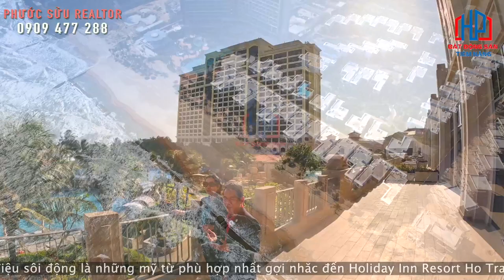Du lịch nghỉ dưỡng Hồ Tràm cùng Holiday Inn Resort Beach | Phước Sửu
Nghỉ dưỡng cùng Holiday Inn Resort Hồ Tràm Beach | Phước Sửu

CHÀO MỪNG ĐẾN VỚI HOLIDAY INN RESORT HO TRAM BEACH

Tận hưởng niềm vui đích thực của chuyến nghỉ dưỡng tại Holiday Inn Resort Ho Tram Beach. Sở hữu 561 phòng nghỉ và phòng suite tiện nghi được bài trí sang trọng trong khu phức hợp The Grand Ho Tram Strip, điểm hấp dẫn của tòa khách sạn là tầm nhìn bao quát toàn cảnh biển và được trang trí theo chủ đề đại dương với những gam màu đầy nghệ thuật.Tại đây có các dịch vụ như khu ăn uống dành cho những tín đồ ẩm thực và nhiều lựa chọn vui chơi, giải trí phong phú với các nhà hàng và quán bar đặc sắc.
Tươi sáng, trẻ trung, gần gũi với thiên nhiên và hài hòa với nhịp điệu sôi động là những mỹ từ phù hợp nhất gợi nhắc đến Holiday Inn Resort Ho Tram Beach – khách sạn đầu tiên của thương hiệu Holiday Inn Resort tại Việt Nam và là điểm đến mới nổi tại vùng biển Hồ Tràm.

KHÔNG GIAN BỪNG SÁNG VÀ HỨNG KHỞI CHO CÁC THIÊN THẦN NHỎ

Holiday Inn Resort Ho Tram Beach mang đến những trải nghiệm độc đáo và dịch vụ đáp ứng nhu cầu của từng cá nhân, đưa The Grand Ho Tram Strip trở thành điểm đến yêu thích của thượng khách từ khắp nơi trên thế giới. Là một phần của tổ hợp giải trí hàng đầu, tháp khách sạn mới này sở hữu khu ẩm thực đa dạng dành cho các tín đồ ẩm thực và hàng loạt các lựa chọn giải trí khác như các nhà hàng & quán bar đặc sắc.

Trân trọng!